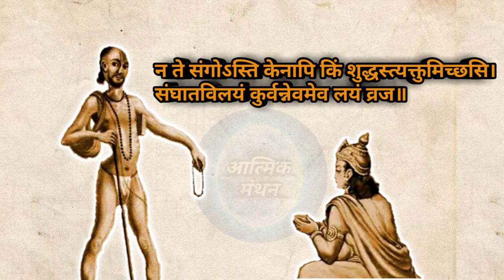अष्टावक्र गीता - Ashtavakra Gita in Hindi | Chapter-5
अष्टावक्र गीता उच्च कोटि का ग्रन्थ है, अतः आपसे अनुरोध है इसे बहुत ध्यानपूर्वक और श्रद्धापूर्ण होकर सुने।

Thanks